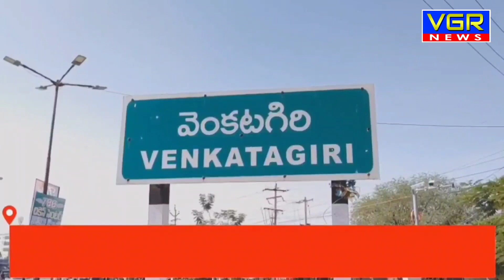వెంకటగిరి పట్టణంలో ధర్నా..VGR NEWS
నెల్లూరు జిల్లా వెంకటగిరి పట్టణంలో తాసిల్దార్ కార్యాలయం ఎదుట ధర్నా కార్యక్రమాన్ని చేపట్టిన ఆంధ్రప్రదేశ్ ఉపాధ్యాయ సంఘాలు...

ఈ సందర్భంగా ఉపాధ్యాయ సంఘాల నాయకులు మాట్లాడుతూ PRC ,DA,లు మంజూరు CPS రద్దు చేయాలని పెండింగ్లో ఉన్న ఆరు D,A లతో పాటు కరోనాతో  మరణించిన ఉపాధ్యాయ కుటుంబాలకు గ్రీన్ ఛానల్ ద్వారా కారుణ్య నియామకాలు చేపట్టాలని, NEP పై ప్రభుత్వం స్పష్టతనివ్వాలని, APGLI, PF రుణాలు తుది చెల్లింపులు సకాలంలో చెల్లించాలని, నెలవారీ పదోన్నతులను వెంటనే విడుదల చేయాలంటూ వారు డిమాండ్ చేశారు..

ఈ కార్యక్రమంలో ఆంధ్రప్రదేశ్ ఉపాధ్యాయ సంఘ నాయకులు పాల్గొన్నారు...